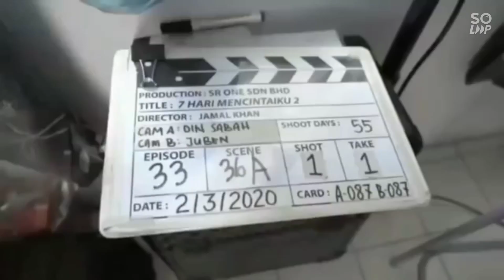7 Hari Mencintaiku 2 / Shukri Yahya menangis